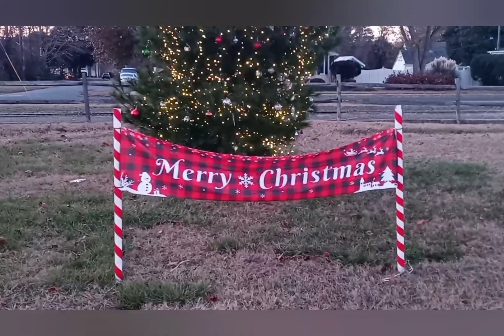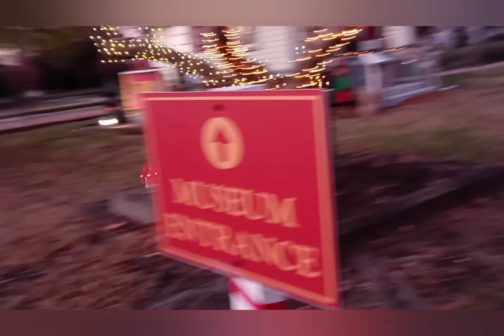Christmas 2023 vlog #2 / Trees and decorations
Showing off some more Christmas decorations and trees . Enjoy.